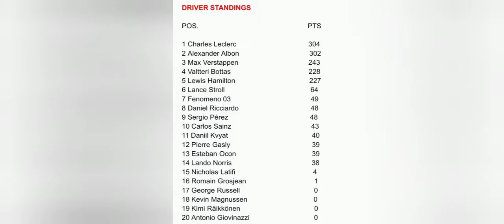F1 MOBILE RACING - Walkthrough #17 - 2021 U.S.A. GRAND PRIX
F1 mobile walkthrough part 17!